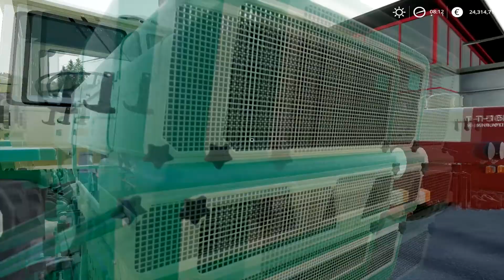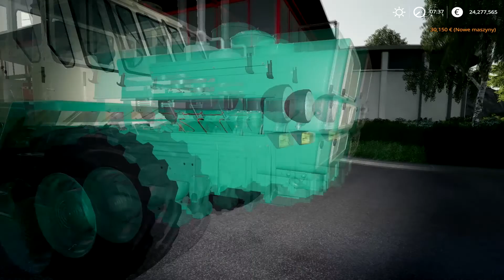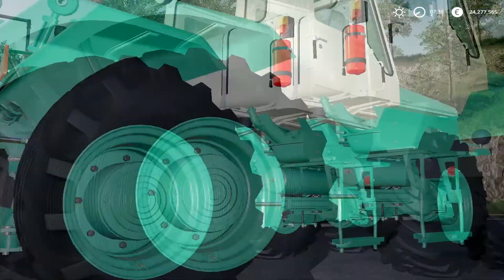HTZ T-150K - Iwan do zadań specjalnych / Farming Simulator 19 - omówienie modyfikacji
Zanim zapytasz, przeczytaj opis!